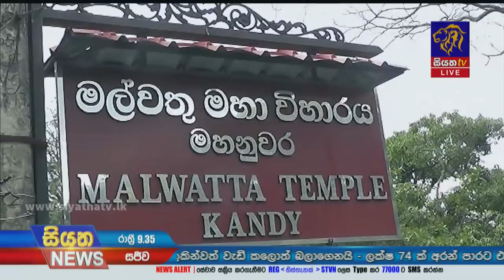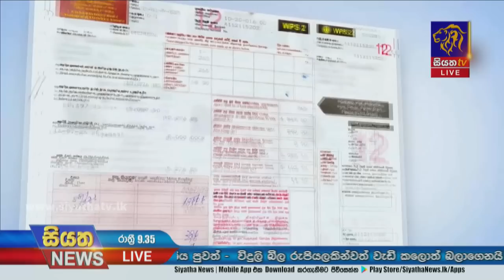Siyatha News | 09.35 PM | 19 - 12 - 2022